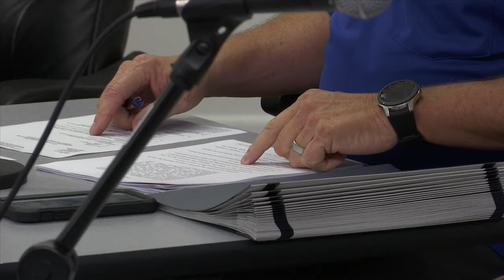City of Springfield projects to be fully-funded